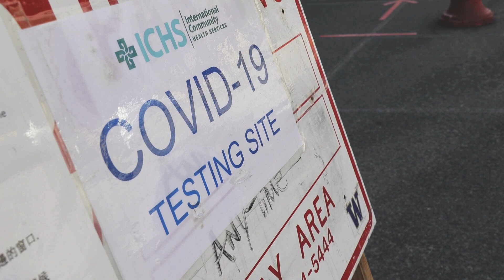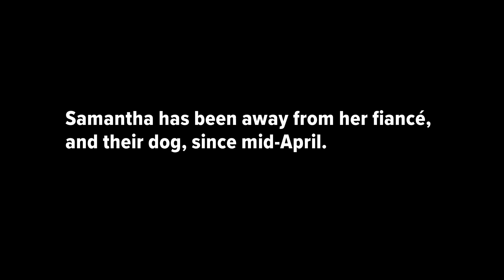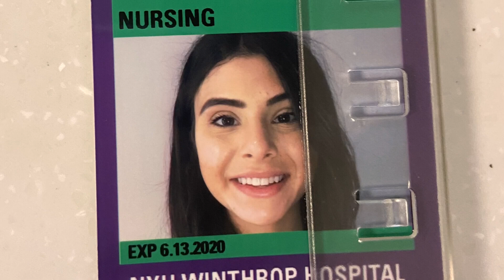"I impacted lives, and people impacted mine": Atlanta nurse reflects on two months in NYC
Nurse Samantha Sansone spent eight weeks in New York at a hospital, aiding patients with COVID-19.